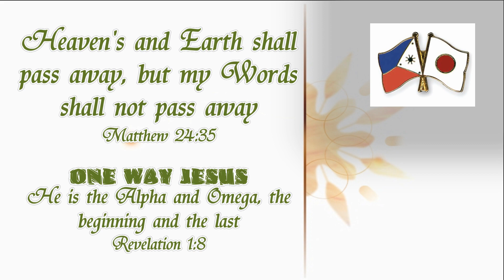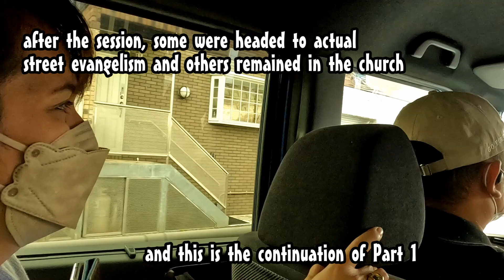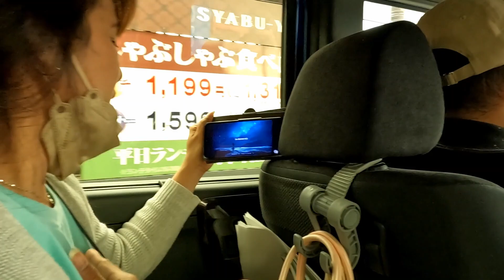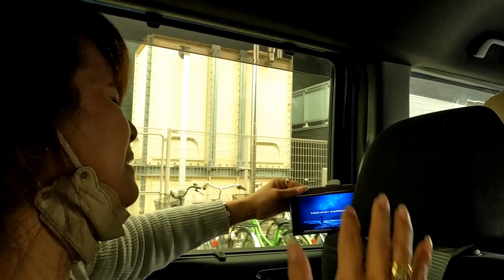End Time Japan Harvest Part 2 世の終わりジャパンハーベスト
In this part 2, is the continuation of our bonding sharing inside the car going to our evangelism target place.

The first evangelism Seminar of JCOB (Jesus Christ Our Banner Church)  "End Time Japan Harvest."  It was originally the 2020 Japan Harvest mostly joined by JCOB leaders and members in collaboration with Japanese evangelism groups that came from different Christian churches and denominations.  But wasn't materialize because of the pandemic outbreak.
And for years we finally decided to do it with JCOB group only to easily manage and organize, because this pandemic suppression for regular activities continue.  We do not waste time anymore waiting when will this pandemic finished.   There is always a way!

@Cyme Dy Vlog
@Kapatid Kapamilya Channel
@noorie's vlogs
@Lovesmhie Channel
more to support
@Nah Adventures
@MOMJ KIDS TV
@God's Creations Channel
@Ritz Fitness
@Momshie Dang
@Dolors Diary
@aliz lomitao
@Mama Lors channel
@Team JAPINAY TV
@MALDITA'S_D" Channel
@Gaybrielle Rodriguez

Welcome to my Variety Channel
・I live here in Japan, so my videos are mostly from Japan.
・I love photography, travel, hiking, eating, and many new challenges, and you will see it more in my future uploads.
・My Toypoodle​ baby dog.

・I was a former uploader of Japanese TV drama and animation, but due to copyright laws, I stopped doing it, deleted most, and made private some of it.
・I am an event photographer and videographer of JCOB​, so you will see lots of it of my uploads.
・Without Christ I am Nothing, so expect Christian faith videos as well.  。
色々見れるチャンネルへよこうそ！\\(^o~)//
このチャネルの中身
●写真家、旅行、ハイキング、ウオーキング、キャンピング、食べる、新たなチャレンジ、などなど、好きです、そようビデオこれから多いとおもいます
●私の　トイプードル​　ぷぅこ​

●日本で住んでいるので、ビデオももちろん日本に

●もっとも日本ドラマとアニメを沢山アップロードしてたのです。でもそれは法律にダメと言う事で辞めました
●イベント写真家をしているのですが、キリスト教会JCOBのビデオ沢山あるので、ご理解してください
●キリスト様は私の全て、だから信仰的なビデオも可能です